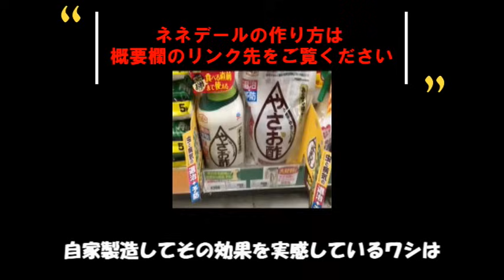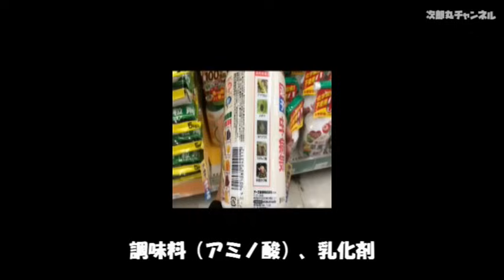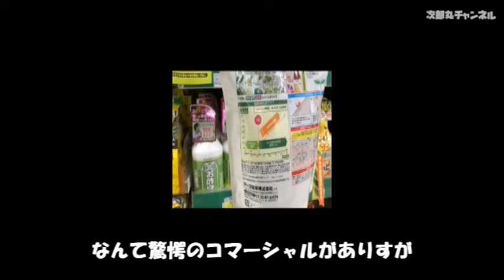【害虫駆除】効果抜群,高評価『やさお酢』4万円分の作り方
家庭菜園,野菜,土づり,DIY,草刈り,堆肥,肥料,